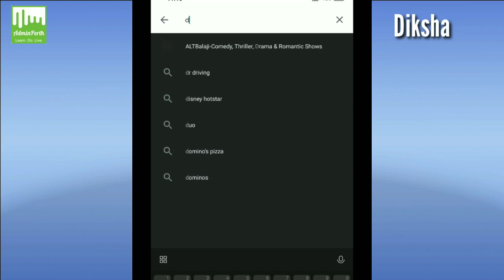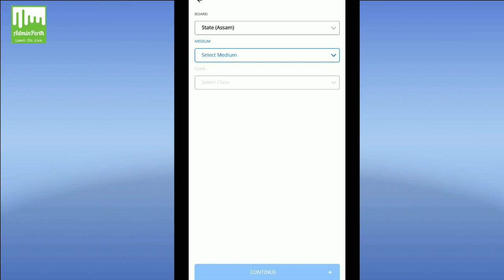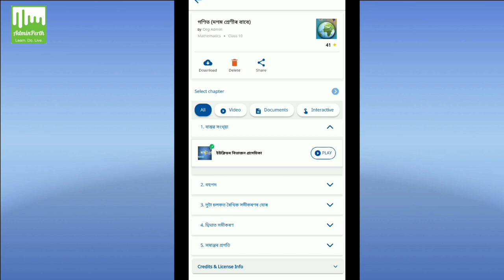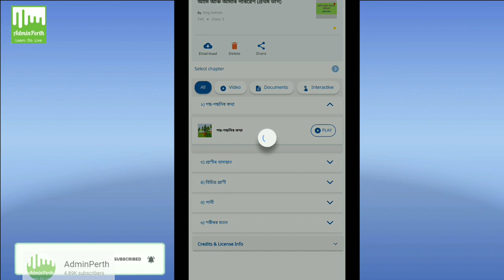শিক্ষাৰ্থী বাবে দিক্ষা এপ ||Diksha app in assamsese||Diksha app download|| Diksha online class Assam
শিক্ষাৰ্থী বাবে দিক্ষা এপ || Diksha app in assamsese|| Diksha app download||Diksha app online class Assam||

topic covered:
1. How to download Diksha app.
2. how to use diksha educational app
3. online class in diksha app
4. Assamese medium class in diksha app